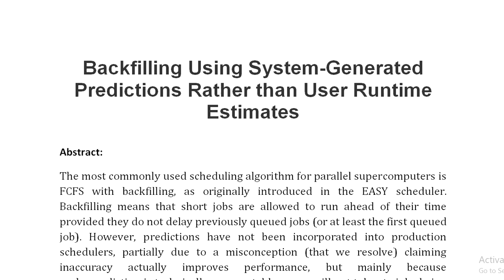Backfilling Using System Generated Predictions Rather than User Runtime Estimates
IEEE PROJECTS 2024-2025 TITLE LIST

Support Including Packages
Complete Source Code
Complete Documentation
Complete Presentation Slides
Flow Diagram
Database File
Screenshots
Execution Procedure
Readme File
Video Tutorials
Supporting Software
Support Specialization
24/7 Support
Ticketing System
Voice Conference
Video On Demand
Remote Connectivity
Document Customization